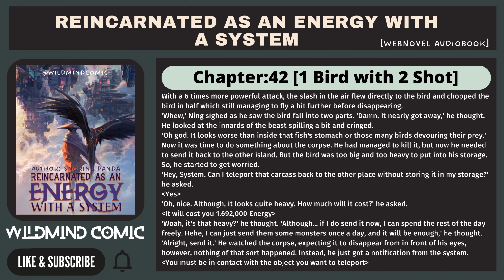Reincarnated as an energy with a system [Chapter:42] | WebNovel Audiobook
Reincarnated as an energy with a system (Author: Snoring Panda)
[Chapter:42] - [1 Bird with 2 Shot]
Genre: Action, Fantasy, Reincarnation, Isekai, Adventure
Plot Of The Novel:-
Ning Ruogong died to Zebras as he laid his hands on The Energy System, which reincarnated him to the Southern continent of the Planet Kumia.
How strong will he become after cultivating as an undying entity?
hlo guys,
this is a comic channel, where i upload comic, novel, manga, and memes in dubbed voice with my animation and editing skills.
i hope you like my video and give your support to this channel.